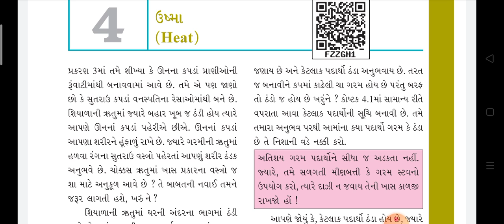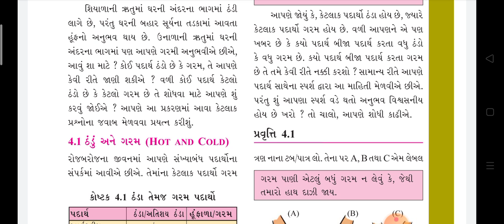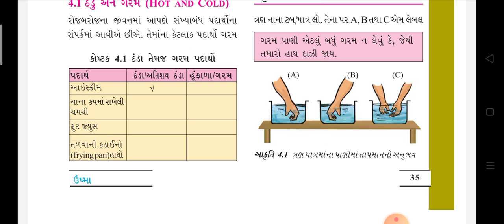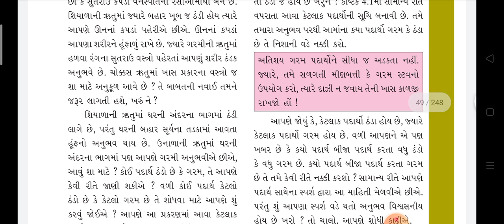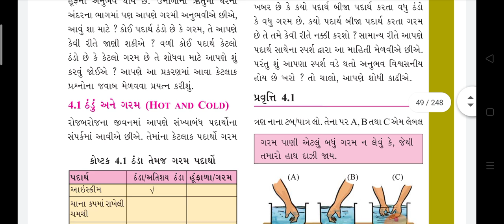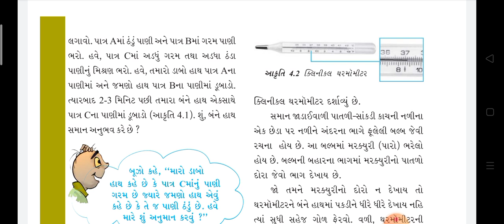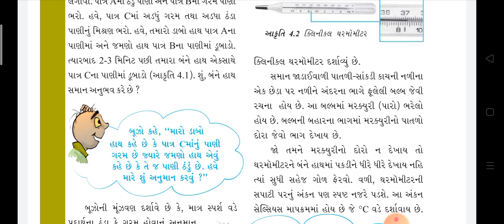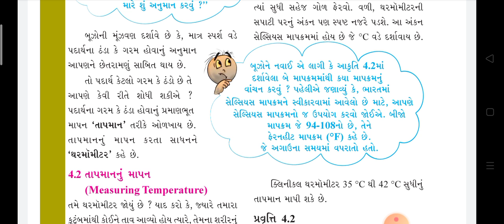Lec -12//std-7//science //4.ushma #1//Taxshila sankul Halvad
Std-7
Subject : science
Topic : 4.ushma #1
Lecturer: rimpal medam